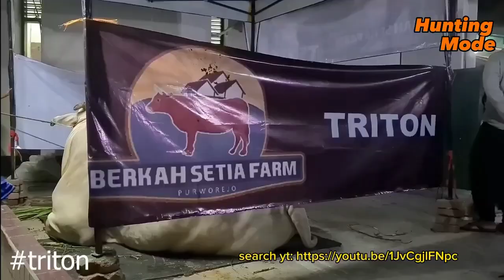KOMPILASI SAPI JUMBO SETIA FARM EPISODE 1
kumpulan sapi jumbo setia farm purworejo dan peternakan ini menjadi peternakan yang paling sering menang kontes.